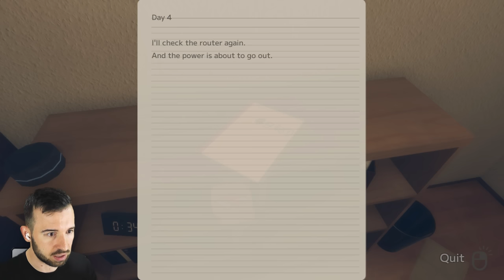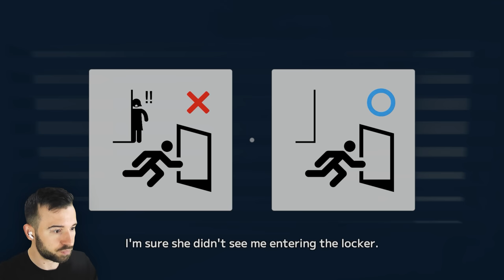ЖЕНЩИНА ЗАТАЩИЛА МЕНЯ В ПОДВАЛ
Кто-то тайно живет в моём доме в этой японской хоррор-игре 😱